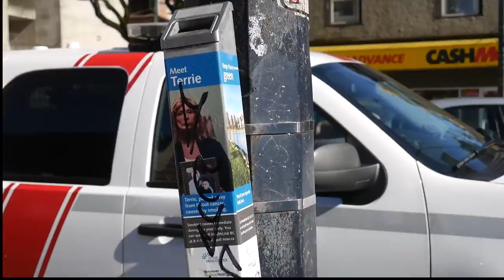BUTT OUT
Cigarette butts are one of the leading causes of litter on the streets, smoking is also known to be one of the leading causes of death. Those are two good reasons to combat cigarette butt litter. When it rains, the butts are washed into the sewage drains and end up in our local waters, affecting fish life. Dr. Stuart Kreisman and Mayor Darrell Mussatto have come up with a creative and innovative solution to the problem through a cigarette butt recycle program.